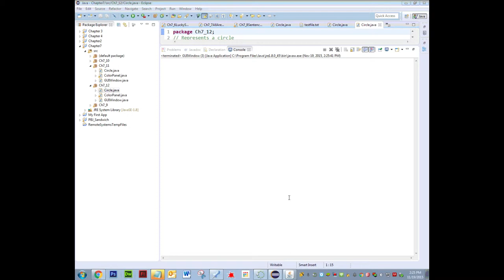AP Computer Science: Java - Chapter 7 Program 7.11 Solution